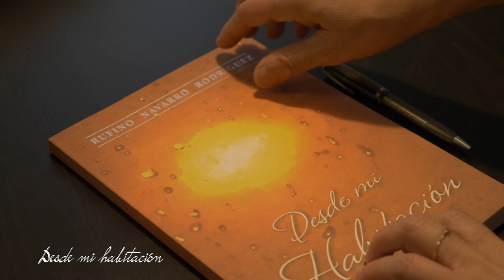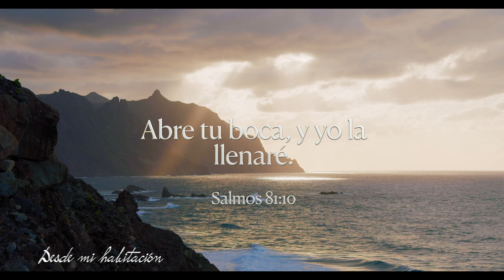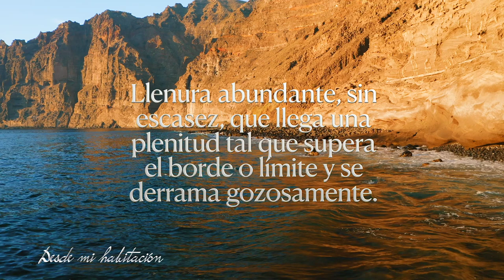24 de octubre - Desde mi habitación